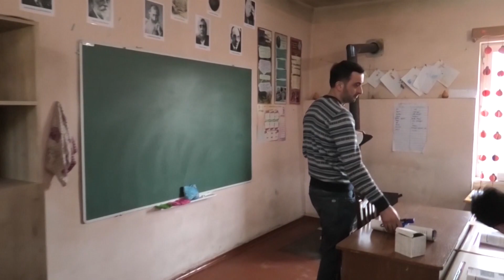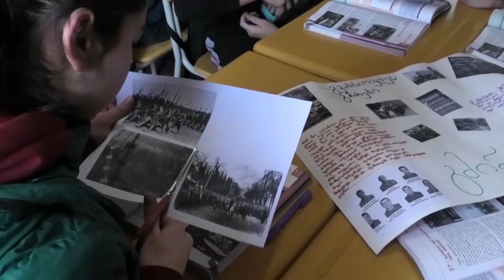რუბრიკა ამბავი - კარბის სკოლა - მასწავლებელი 24.02.2020